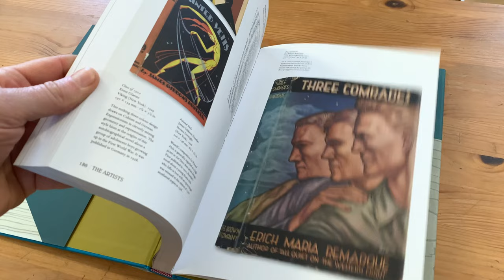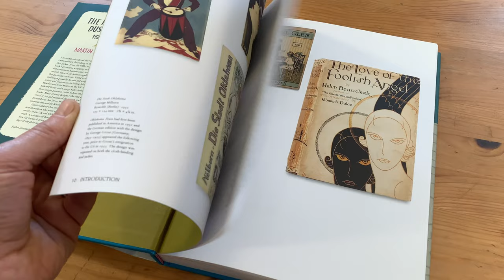The Illustrated Dust Jacket: 1920-1970: The Illustrated Book Jacket, 1920-1970(Flick Through)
Available to Buy

The history of the illustrated book jacket, tracing its development across the 20th century through some of the most outstanding designs of the era

The middle decades of the twentieth century saw an extraordinary flourishing of the illustrated, pictorial dust jacket. From the 1920s, as the potential for the book’s protective wrapping to be used for promotion and enticement became clear, artists and illustrators on both sides of the Atlantic applied their talents to this particular art form. Rising to the wide-ranging challenges posed by format and subject matter, leading artists and illustrators, including John Piper, Edward Bawden and John Minton in the UK and Ben Shahn, Edward Gorey and George Salter in the USA, brought their unique personal vision to bear on the world of books. Many of their designs reflect the changing visual styles and motifs of the period, including Bloomsbury, Art Deco, Modernism, postwar neo-romanticism and the Kitchen Sink School.

Martin Salisbury has selected over fifty of the artists and illustrators who were active in the period 1920–1970, mostly in the UK and USA, and discusses their life and work. A selection of dust jackets for each artist reveals how far the book as an artefact had travelled from the days of the plain wrapper in the nineteenth century.